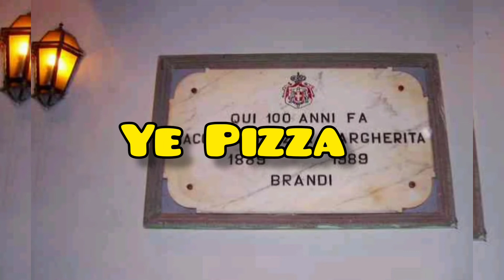🍕 Pizza का नाम MARGHERITA क्यू? How was pizza Invented ?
Motive / Benifits :- This video is made for the purpose of giving knowledge & education regarding True Facts. Content is taken from Google.